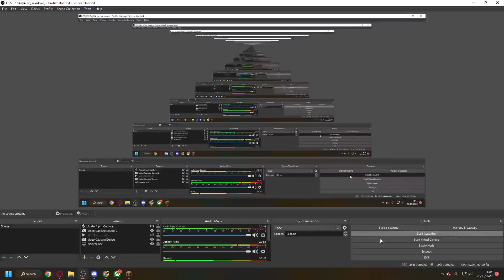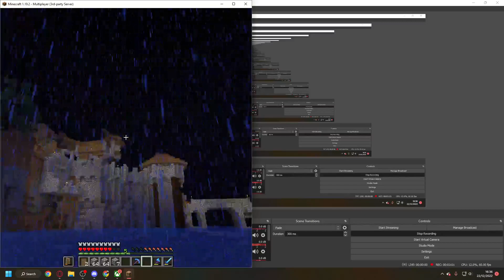Zippo raid in minecrafy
We raid Drk's base in minecraft